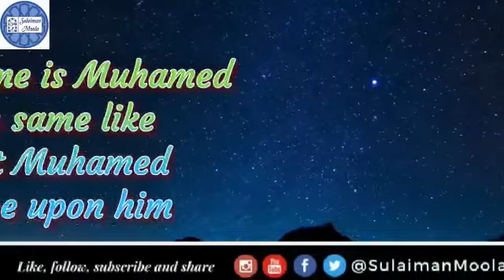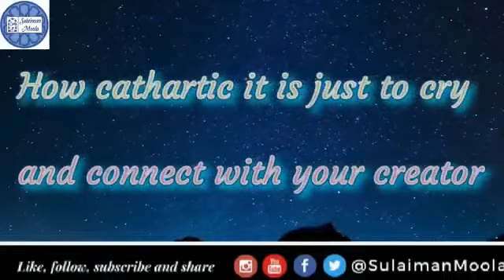Weeping before your Creator is Healing by Sheikh Sulaiman Moola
2 minutes.

Weeping before your Creator is Healing by Sheikh Sulaiman Moola Sahib. May Allah Swt reward sheikh for all his hard work and continious efforts.